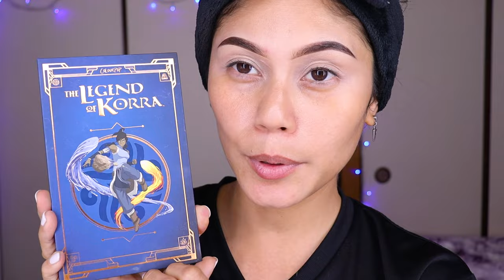MAQUILLAJE GLAM VERDE Y AZUL 💚💙 2023 / colourpop